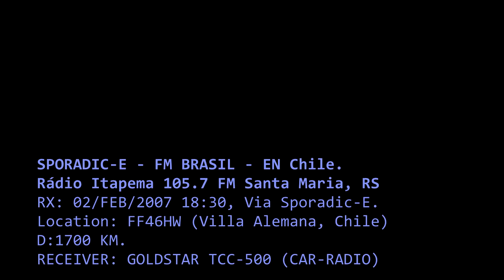DX FM - SPORADIC-E - BRASIL - EN CHILE 2007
FM DX, Via Sporadic-E
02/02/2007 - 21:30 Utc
Rádio Itapema 105.7 FM Santa Maria, RS - Brasil, recepcionada en Villa Alemana, Chile.
RX: Goldstar TCC-500
Antenna: FM Dipole.